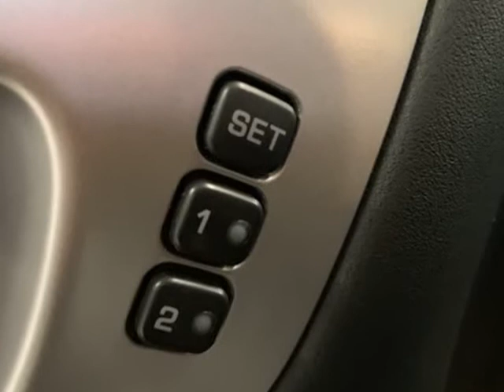2019 Nissan Pathfinder SL (Tigard, Oregon)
11880 SW Pacific Hwy
Tigard